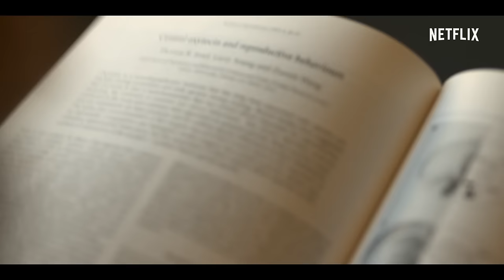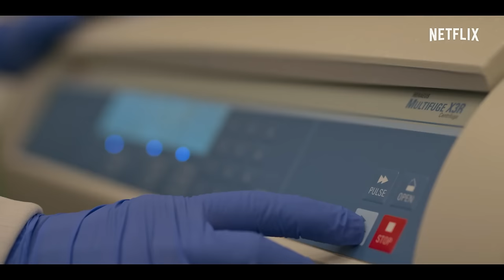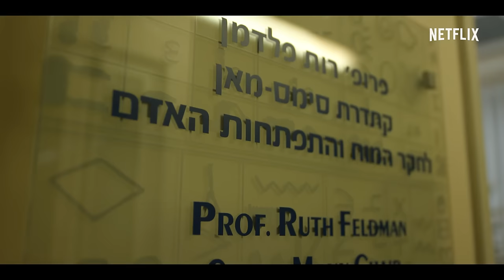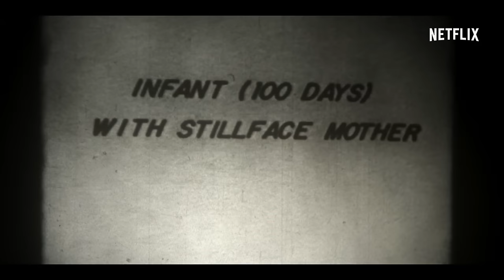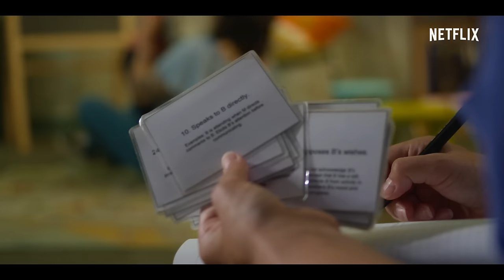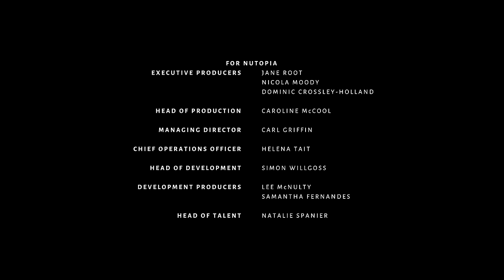Babies | Love | FULL EPISODE | Netflix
From nature to nurture, this docuseries explores the groundbreaking science that reveals how infants discover life during their very first year.

In this episode: The biology of bonding unravels to reveal how caregiving, social interaction and stress can physically change both parent and newborn.

US Rating: TV-PG. Parental guidance suggested.